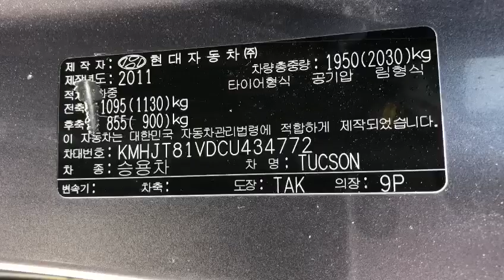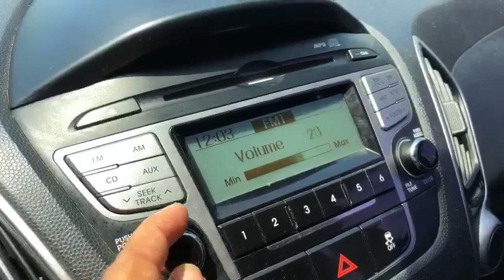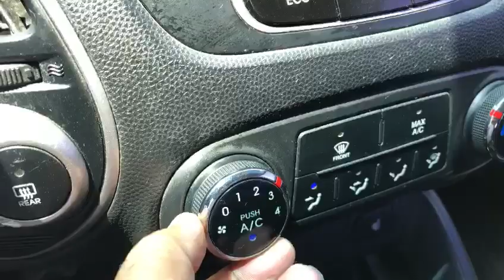2012 Hyundai Tucson CU434772+LEATHER SEATS+USB+Airbag+Radio